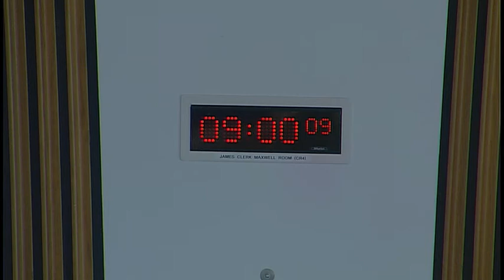Culture, Tourism, Europe and External Relations Committee - 28 June 2018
1. Decision on taking business in private: The Committee will decide whether to take item 3 in private.

2. STV – strategic review: The Committee will take evidence from-
Michelle Stanistreet, General Secretary, and John Toner, Scottish Organiser, National Union of Journalists;
Paul McManus, Scotland Negotiations Officer, Broadcasting, Entertainment, Communications and Theatre Union;

3. STV – strategic review: The Committee will consider the evidence heard earlier in the meeting.

4. Work programme (in private): The Committee will consider its work programme.